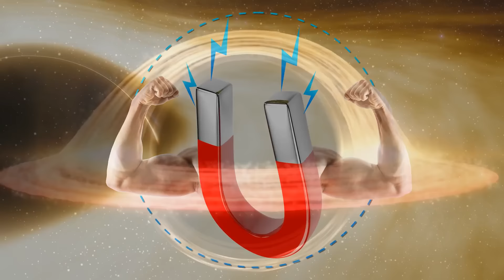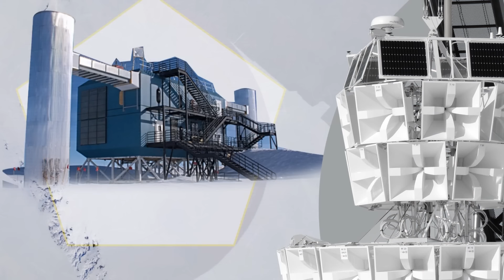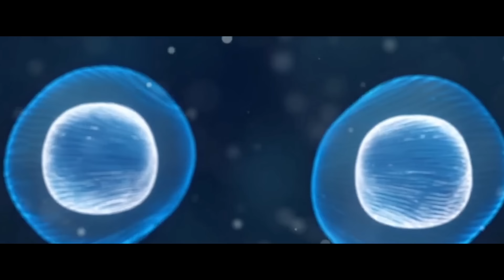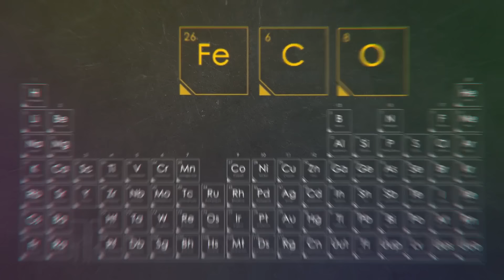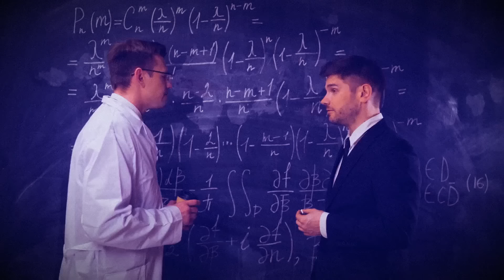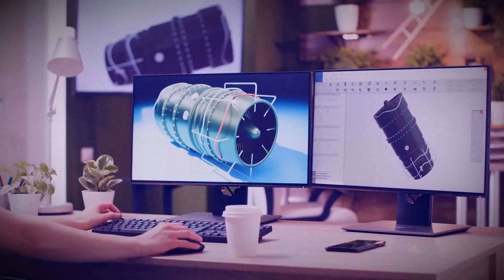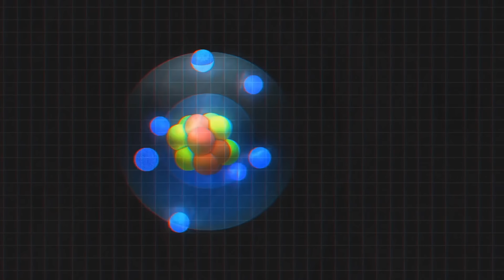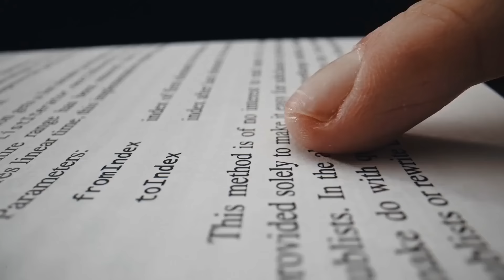Nasze uniwersum mogło się narodzić w laboratorium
Wyrusz na otwierającą umysł eksplorację z naszym najnowszym filmem, w którym zagłębiamy się w intrygującą hipotezę, że nasz wszechświat mógł się narodzić w laboratorium. Dołącz do nas na kosmiczną podróż przez sfery fizyki teoretycznej i filozofii kosmicznej, gdzie rozważamy głębokie pytanie o nasze istnienie i potencjalne pochodzenie kosmosu.

W tej prowokującej do myślenia eksploracji badamy najnowocześniejsze teorie i spekulatywne pojęcia, które kwestionują nasze rozumienie stworzenia wszechświata. Czy fundamentalne elementy zasadnicze rzeczywistości mogły powstać w kontrolowanym środowisku laboratoryjnym? Odkryj naukowe i filozoficzne wymiary tej kosmicznej zagadki, gdy przechodzimy przez tajemnice, które otaczają narodziny naszego ogromnego kosmosu.